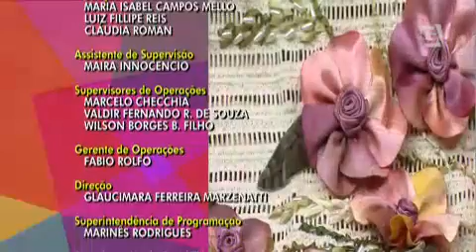Ateliê na TV - TV Gazeta - 13.03.15 - Enedina Barbosa